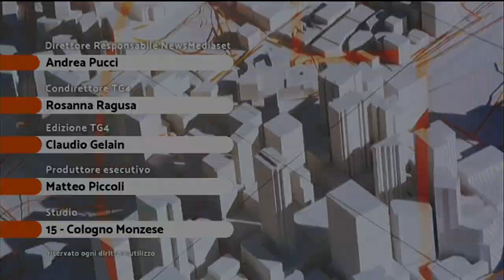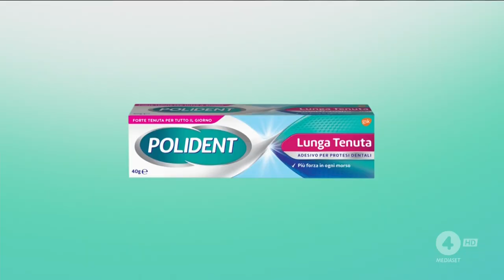TG4 + Sequenza pubblicitaria 8 agosto 2021+ Meteo.it